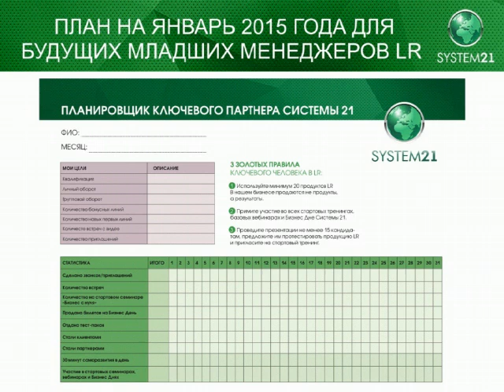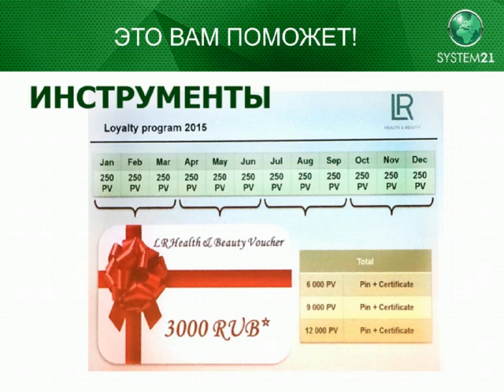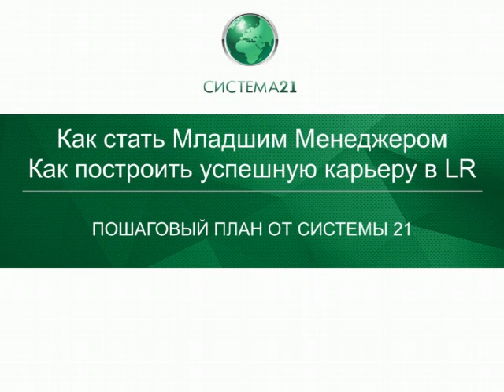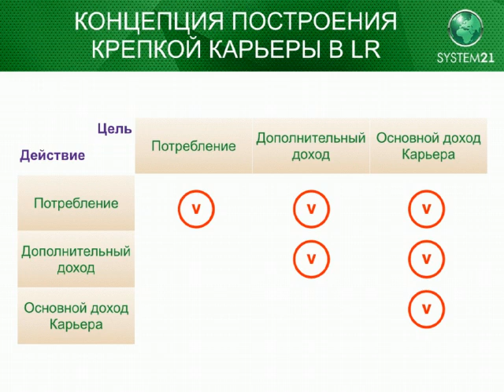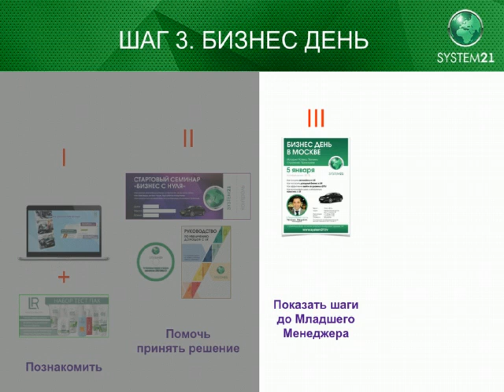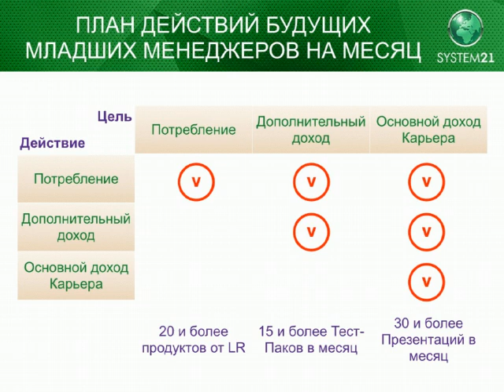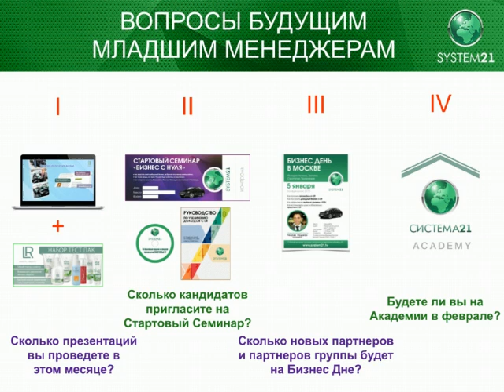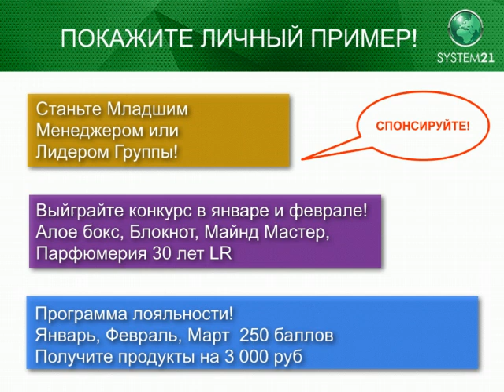Старт года Батурина - Эрдман